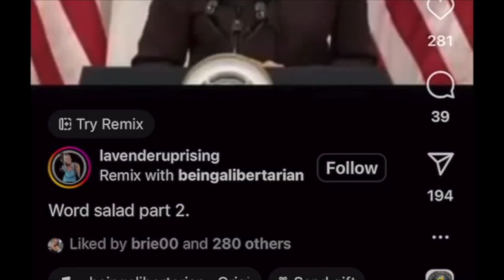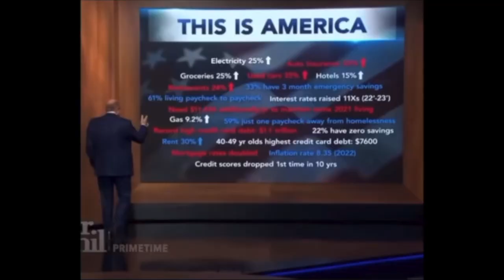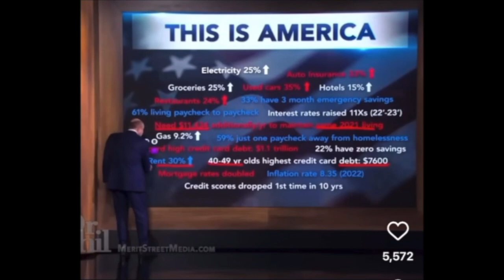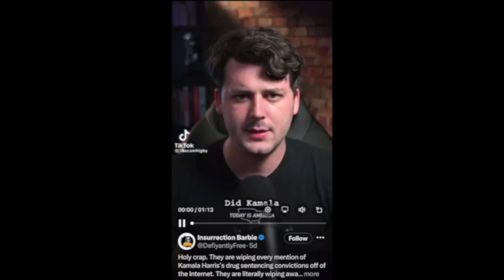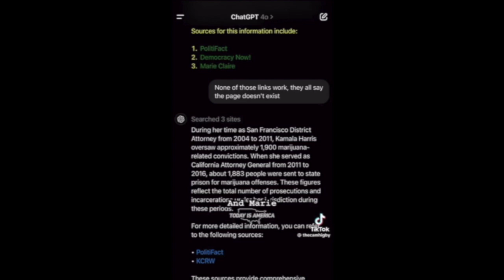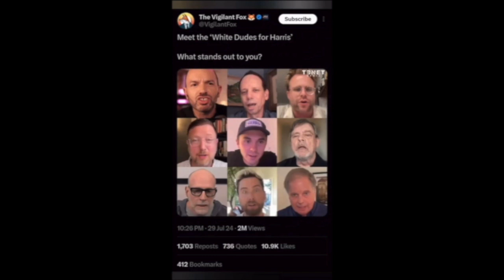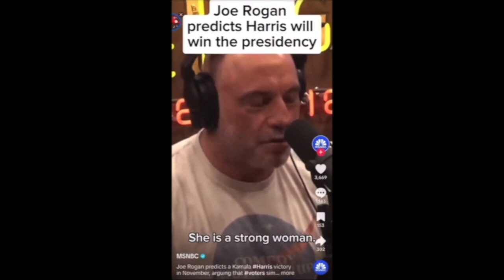#49 The Hoe That Deleted Joe Part 1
Why you should not support Kamala Harris or the liberal agenda.